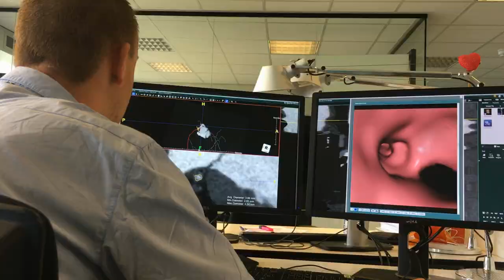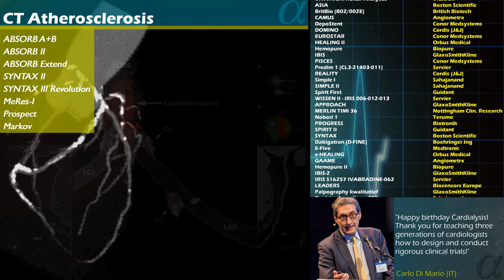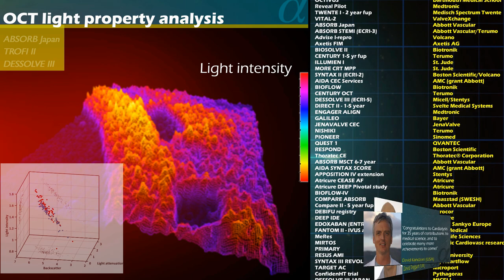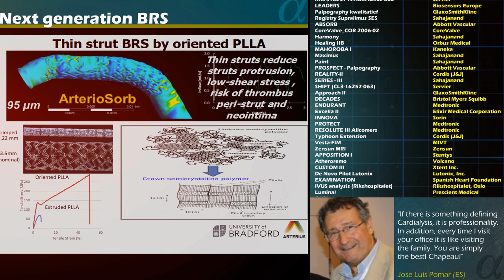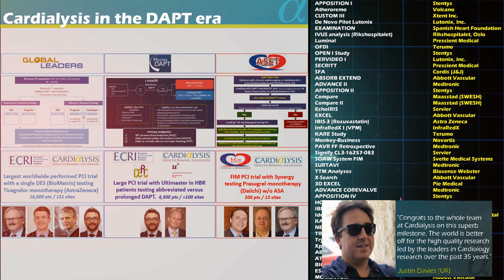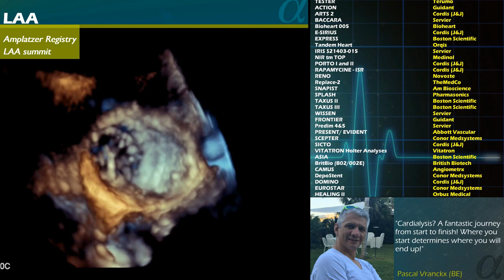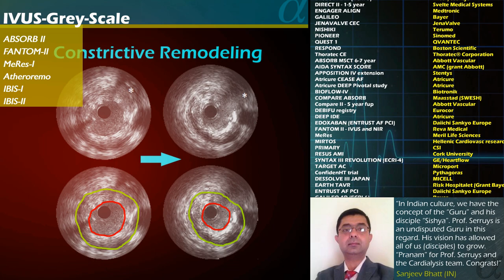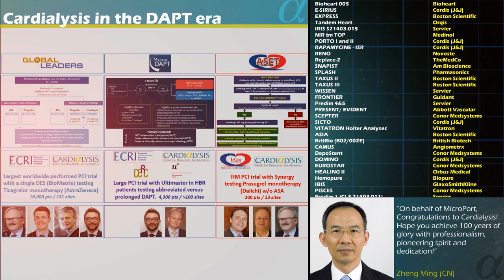35 years of Cardialysis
Cardialysis celebrated its 35th anniversary during the EuroPCR in Paris. Check out our company profile, our core lab services and quotes from the many people in the industry that collaborated with us.